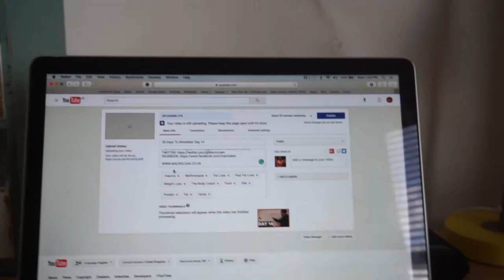30 Days To Shredded- Day 15